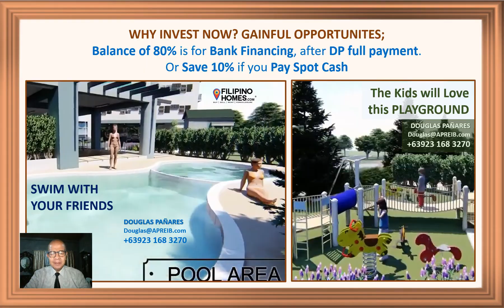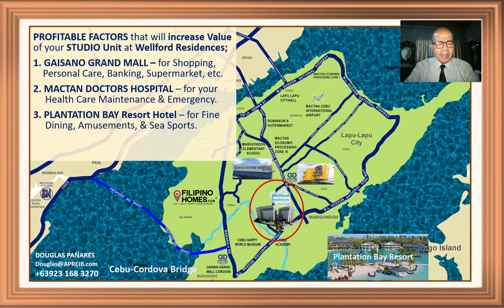Studio Unit - Vacation Every Day at Wellford Residences in Marigondon, Mactan Island, Cebu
Studio - VACATION Every Day in your Home at WELFORD RESIDENCES, Mactan Island, Cebu.

Vacation every day in your New Studio Home at Wellford Residences at Subabasbas, Barangay Marigondon, Mactan Island, Cebu.
Wellford Residences is Gated Community with two Medium Rise Residential Condominiums named Washington Tower and Madison Towers. Groundbreaking will be on the 3rd quarter - 2021, and the First Tower – Madison will be Ready for Occupancy by the middle of 2024.
Wellford Residences is a Gated Compound with 24/7 Security Guards for your security and privacy, CCTV for your Peace of Mind, and with Standby Power Generator for your uninterrupted electric power supply.
You can Vacation at your Home at Welford Residences, as you have the convenience of a Hotel Guest such as Concierge, Mail Boxes, Guest’s Lobby, Elevator, and for your Fun and Relaxation – the Swimming Pool, Children’s Playground, and Gardens
There are 11 Studio units on every Floor with their locations shown in Slide 3 of this PowerPoint Presentation and some have already been sold. These are the prices as of February 11, 2021, of the Studio Units on the 2nd Floor  - P2,254,464.75, on the 3rd Floor – P2,378,661.65, on the 5th Floor – P2,313,022.27, and on the 6th Floor – P2,474,055.47.

Studio Units are Finished and Unfurnished, and these are Unit Deliverable;
• Free 1.5 HP window type AC unit
• Solid main door
• Ceramic tile Flooring for Living, Dining, Kitchen, and Bedspace Areas
• Awning windows with clear glass and aluminum casement
• Painted walls with provision outlets  for cable and telephones
• Steel deck ceiling with a smoke detector and water sprinkler
For Kitchen – Modular kitchen sink
       For Toilet and Bath – Complete toilet and bath fixtures with exhaust fan.

PROFITABLE VALUE INCREASING FACTORS of Wellford Residential Units

PARKING SLOTS – MADISON TOWER
Only 16 Parking Slots
Priced from Php 0.8M to Php 1.28M. Details are shown on Slide 16 of this Presentation.
Note: Prices and Availability of Studio Units and Parking Slots may change, so please update.

THERE ARE ALWAYS RIGHT MOMENTS TO INVEST
A) Now is your best option
• The Price is at its Lowest Level - the Initial Construction Price.
This Price of Studio units at Madison Tower will regularly be increased as the Completion nears – December 2023.
• Reservation Fee – PhP10,000  is deductible to your Down Payment
The 20% Down Payment (DP) Spread is now 24 months; and this will gradually be shortened to 18, 12 & 6 months.
Your Balance of 80% is for Bank financing, after DP Full payment.
       Ten Percent Discount on Spot Cash Payment
       Take advantage and use this saving to Furnish your Penthouse Loft Unit.
B) Real Estate Values are increasing in Mactan Island
• The 3rd Bridge, that links Cordova and Cebu City is nearing its completion by 2023, thus increasing property values in Mactan Island.
• This is the reason why the Pandemic Crisis had not dampened the Real Estate Industry in Mactan Island; and the proof is the sprouting Housing and Condominium developments that you can see all around the Island.
• The Planned 4th Bridge to Mactan Island has also triggered Investors to Real Estate Acquisitions, more particularly in Mactan Island.
• You can be one of the Investors by making your First Investment, the Studio Unit at Wellford Residences in Marigondon, Mactan Island, Cebu.
C). Consequences of delaying your home investment
• Higher Price from BUY and SELL Investors.
• Do not Delay, act Now instead.

TROPICAL TOURIST VACATIONER’S HOME
Wellford Residences has another Four Strategic Advantages.
You are 15 to 20 minutes near to these Locations;
1. The World’s Portal
Mactan-Cebu International Airport
2. Lapu-lapu Memorial Shrine and Museum
The Rich History of Mactan Island, 500 years ago since 1521.
3. Shangri-La Resort Hotel and Spa
the only 5 Star Hotel on Mactan Island
4. JPARK Resort Hotel & Waterpark
Have fun on the Onshore Fresh Water Fun, and the Offshore Sea Sports activities

FULFILL YOUR TROPICAL ISLAND VACATIONER’S LIFESTYLE
These are the Ways to its Realization;
• Choose your Studio unit location as shown in Slide 3.
• Then the Developer – Philippine Estate Inc. will send you the Buyer’s Form and other related forms for you to fill up, and how to make the Online / Bank Reservation – PhP10,000.

Your Home at Wellford Residences is 10 minutes to the White Sand Beach of Marigondon, Mactan Island, Cebu. God Bless your New Tropical Lifestyle as Mactan Island Vacationer.

DOUGLAS F. PAÑARES